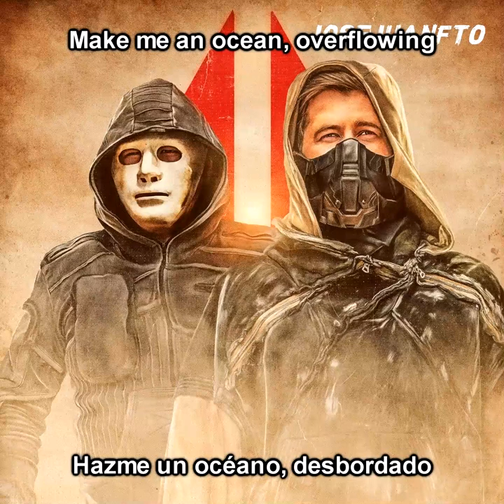Alan Walker & Imanbek - Sweet Dreams (Letra/Lyrics/Traducción/Español) & [CC]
Letra/Lyrics

Beat, ba-ba-ba-da-bum
Ba-ba-ba-da-bum
Beat, ba-ba-ba-da-bum

You're like the mist in the morning
You're a moment, body warming
I can't resist where you're going
Make me an ocean, overflowing

Sweet dreams of your love
Keeping me up, can't get enough
Sweet dreams of your touch
Do what you want, just keep it up

To the rhythm of the beat
Ba-ba-ba-da-bum
Ba-ba-ba-da-bum
Beat, ba-ba-ba-da-bum
Ba-ba-ba

Ba-ba-ba-da-bum
Ba-ba-ba-da-bum
Beat, ba-ba-ba-da-bum
Ba-ba-ba-da-bum

Waves, as they're rolling
As they're growing, can't control 'em
Caught in a haze up on the ceiling
You got me feeling, I must be dreaming

Ba-ba-ba-da-bum
Ba-ba-ba-da-bum
Beat, ba-ba-ba-da-bum

Ba-ba-ba-da-bum
Ba-ba-ba-da-bum
Beat, ba-ba-ba-da-bum
Ba-ba-ba

Ba-ba-ba-da-bum
Ba-ba-ba-da-bum
Beat, ba-ba-ba-da-bum
(Beat, beat, beat, to the beat)

Beat, ba-ba-ba-da-bum
Ba-ba-ba-da-bum
Beat, ba-ba-ba-da-bum
Ba-ba-ba

Ba-ba-ba-da-bum
Ba-ba-ba-da-bum
Beat, ba-ba-ba-da-bum
Ba-ba-ba

To the rhythm of the-